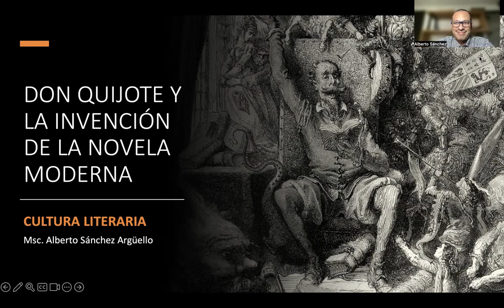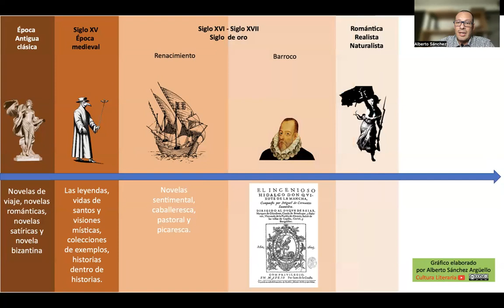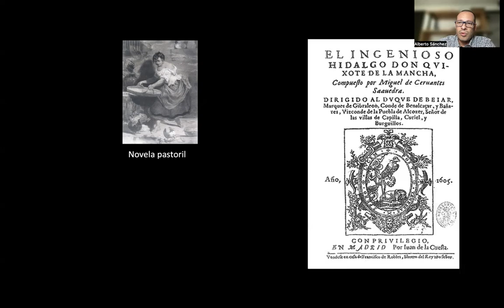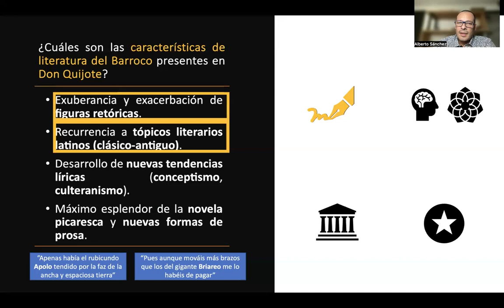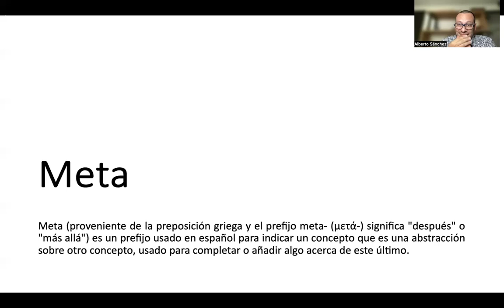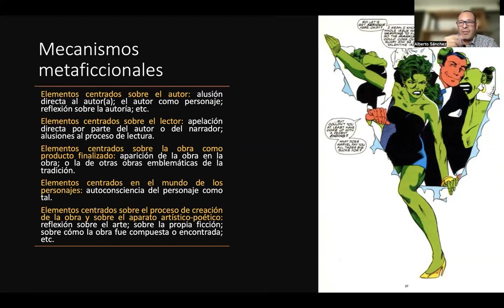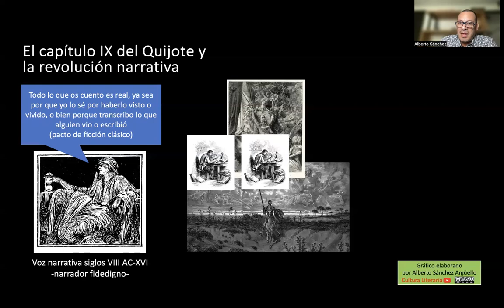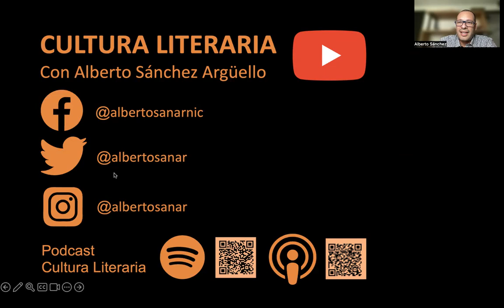Don Quijote de la Mancha de Miguel de Cervantes Saavedra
Acá podrás encontrar un análisis de  El ingenioso hidalgo Don Quijote de la Mancha (1605 y 1615) de Miguel de Cervantes Saavedra, parte de las obras leídas en AP Spanish Literature & Culture. El análisis incluye contexto histórico, sinópsis, análisis de recursos literarios y los temas AP presentes en la obra.

0:42 ¿Qué es una novela?.
1:17 Brevísima historia de la novela.
5:39 Análisis del Quijote.
11:24 Contexto histórico del Quijote.
13:03 Características de la literatura del siglo XVII presentes en el Quijote.
14:14 Temas AP presentes en el Quijote.
17:16 Bonus track 1: La metaficción y el Quijote.
22:28 Bonus track 2: La creación literaria en el Quijote.
29:33 Bonus track 3: El Quijote apócrifo.